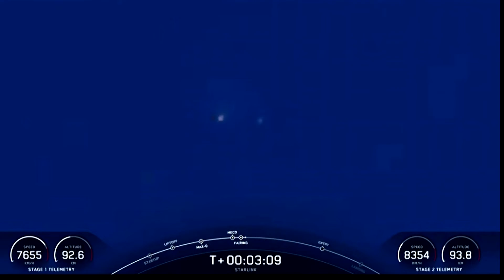SpaceX a depășit recordul anual de lansări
SpaceX, compania lui Elon Musk, a depășit vineri recordul de rachete lansate într-un an calendaristic, adică 31 la număr, în cadrul unei campanii fulminante de lansare pe orbită a propriilor sateliți de internet.

Cea de-a 32-a lansare a SpaceX din 2022 cu ajutorul rachetei sale de bază Falcon 9 are loc în contextul în care compania se grăbește să construiască o constelație de sateliți de bandă largă numită Starlink, un serviciu bazat în mare parte pe consumatori cu sute de mii de utilizatori de internet.

"Felicitări echipei SpaceX pentru numărul record de lansări!" a scris Musk, directorul executiv al SpaceX, pe Twitter după misiune, care a desfășurat 46 de sateliți Starlink pe orbita joasă a Pământului.

Până în prezent, SpaceX a lansat în spațiu aproape 3.000 de sateliți Starlink.

Misiunea de vineri menține SpaceX în ritmul în care își va atinge obiectivul de 52 de misiuni orbitale până la sfârșitul anului, dublându-și cadența anuală de lansare cu Falcon 9.

Majoritatea acestor misiuni au fost și sunt programate să fie misiuni interne Starlink.

Compania, fondată de Musk în 2002 și-a mutat în ultimele luni atenția de la fabricarea rachetelor Falcon 9 la gestionarea unei flote a celor deja construite, investind masiv în infrastructura pentru recondiționarea boosterelor în termene rapide.

Compania a aplicat aceeași strategie flotei sale de Crew Dragons reutilizabile - nave spațiale în formă de picătură de gumă care se lansează deasupra Falcon 9 și transportă oameni pe orbită și pe Stația Spațială Internațională.